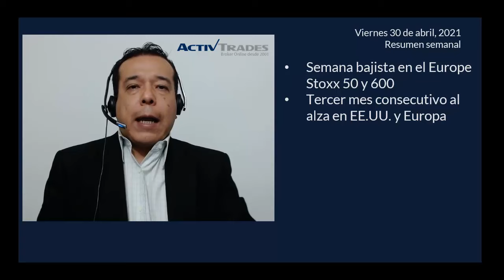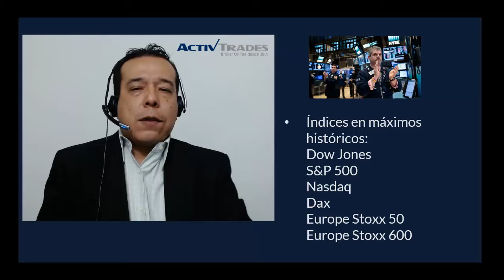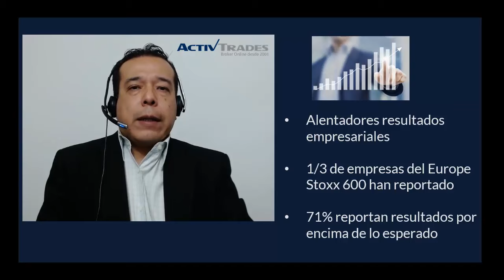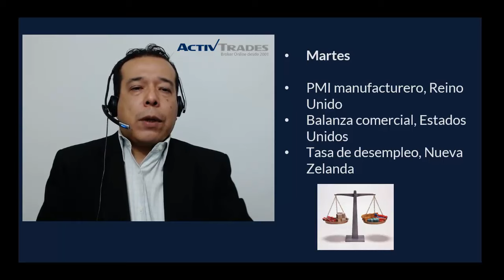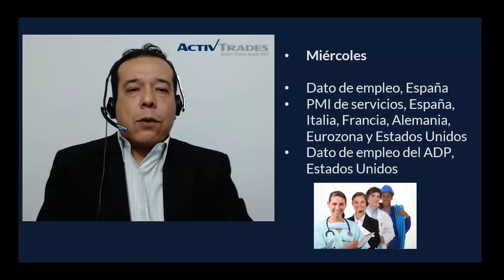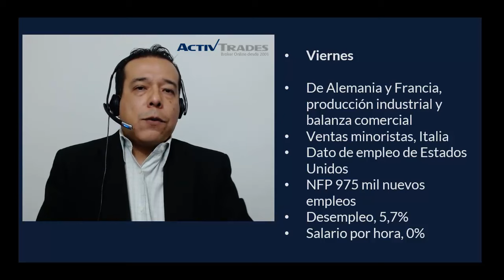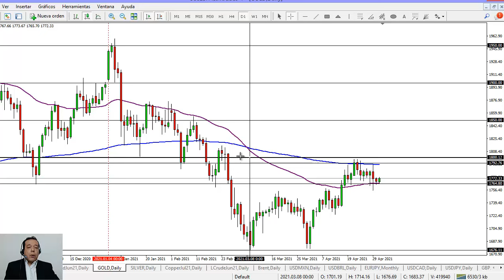Los resultados empresariales apoyan a las acciones europeas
✅ Pruebe las estrategias de negociación en una cuenta de demostración gratuita en tiempo real Para ver la cotización del Europe Stoxx 50, pulse

Las acciones en Estados Unidos y Europa cerraron la semana pasada con algo de debilidad, pero completaron tres meses consecutivos al alza, apoyadas por los buenos resultados empresariales en ambos lados del Atlántico. Se espera que la recuperación económica se mantenga por buen camino a medida que las economías vuelven a reabrir y mejor el proceso de vacunación contra el coronavirus.